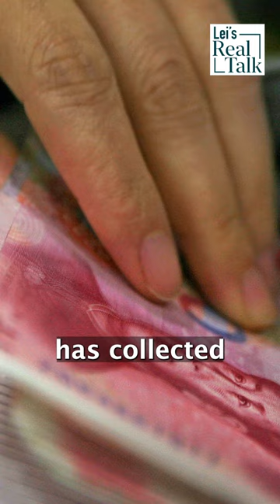A new way for the CCP to fund itself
Chinese government has started an anti-corruption campaign targeting doctors and hospital executives. Liaoning is one of the earliest provinces that started the program. The Central Commission for Discipline Inspection ordered doctors to return their illegal income from the past. The government has quotas for them; for general practitioner, it’s 200,000 PP and for director-level doctors, it’s 500,000.